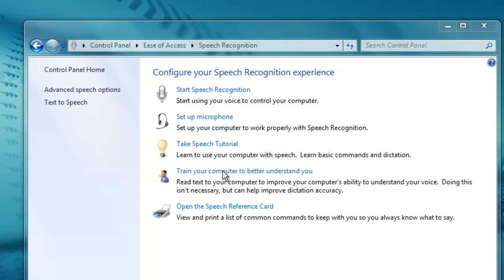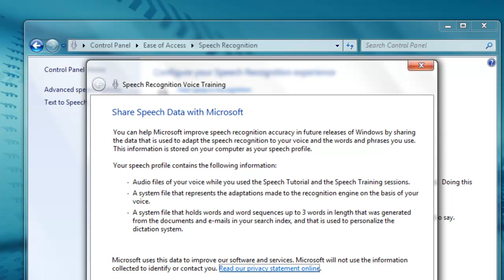Speech Recognition training for Microsoft Windows 7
I train my Windows 7 computer to better understand me, to improve my success rate in speech recognition.